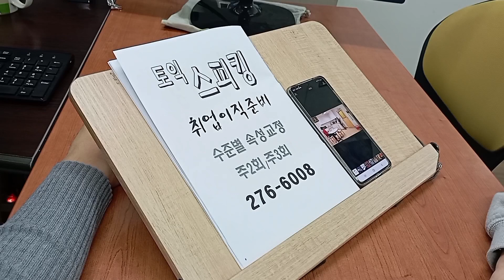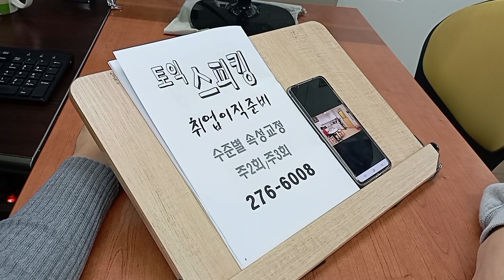토익스피킹 왕기초 직장인 승진 대학생 취준 영어과외 오픽 230115